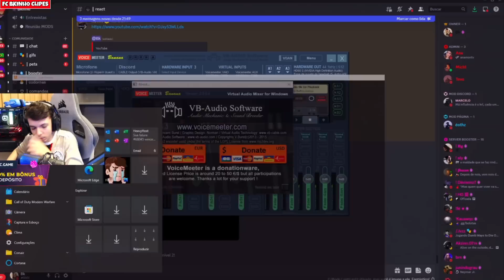BK TA DE VOLTA | BK BROTO NA FAVELA E TAVA TENDO POCAÇÃO | FC BKINHO CLIPES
LIVE TODOS OS DIA DO BK 👇👇👇👇🔔